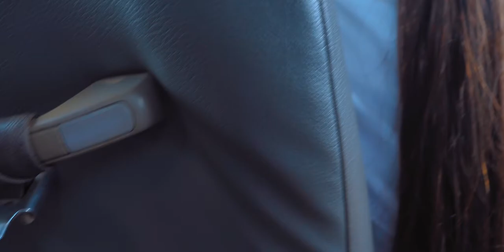Sibgan Garden Alahun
They say, with luxury comes vast space. Hence our luxury Sibgan Garden apartment in Alahun features Terraces and  duplexes with spacious rooms

1 Bedroom Terrace Duplex N8Million (Semi-Finished)
2 Bedroom Terrace Duplex N13.5Million (Finished)
3 Bedroom Duplex Semi Detached (N17Million) (Semi-Finished)
4 Bedrooms Terrace Duplex (N24.5Million) (Finished)
5 Bedrooms Fully Detached (N40Million) (Finished)
600 Square Meters    (N9Million)
450 Square Meters      (N7.5Million)
300 Square Meters      (N5.3Million)